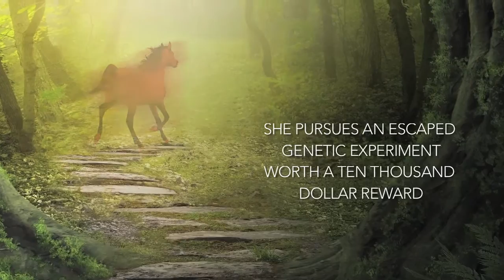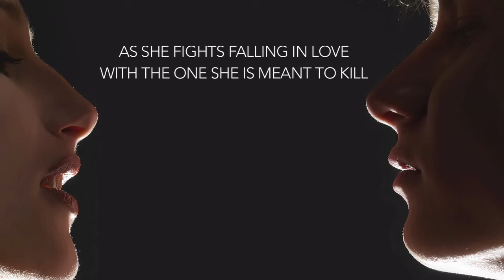Book Trailer: Chase by Sydney Scrogham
Two worlds will collide under one reigning Promise.
He’s chosen to die.
She’s destined for Snix skin.
Financial strain from her mom’s lost job means Lauren has to sell her horse.  In a desperate attempt to keep her beloved animal, Lauren pursues an escaped genetic experiment worth a ten thousand dollar reward—a bright red horse.
With the red horse in sight, Lauren disappears into Agalrae and comes face-to-face with Chase, a man raised by Alicorns. Lauren wants to return home, but the Snix, Chase’s enemy since birth, has other plans. The Snix confronts Lauren with an ultimatum:  Kill Chase for ten times the red horse’s reward money, or sacrifice the lives of her mother and horse.
Forced to stay in Agalrae until she decides, Lauren wrestles with possible outcomes.  But she can’t hide the truth from Chase forever.